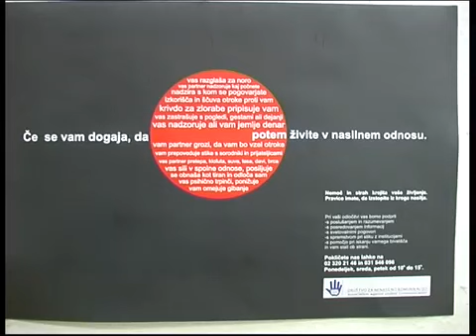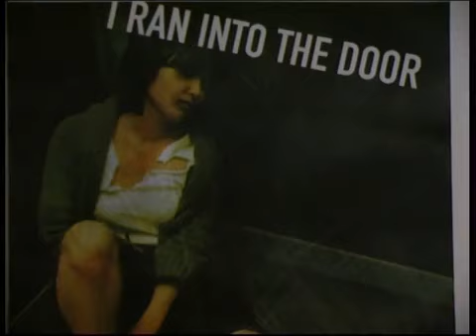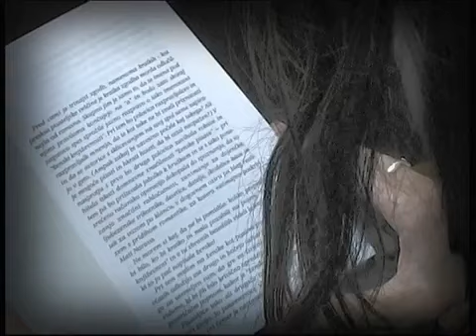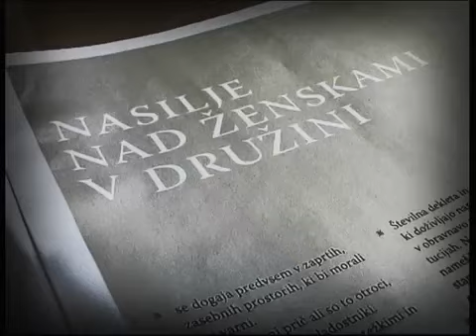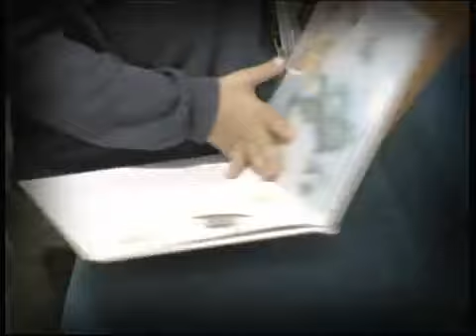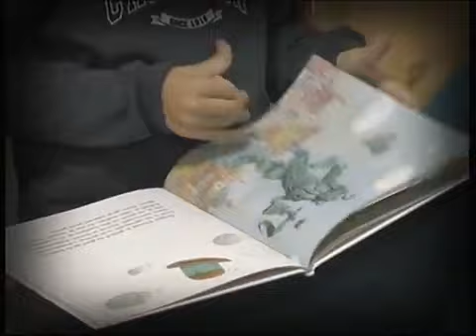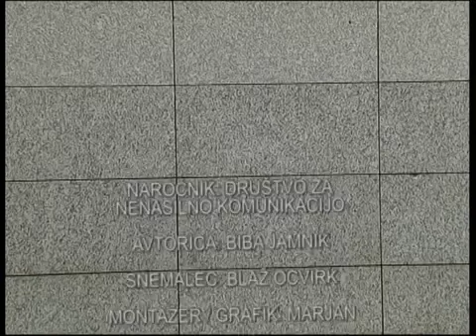Varna hiša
Kratki dokumentarni film Varna hiša je bil narejen in predvajan ob otvoritvi druge varne hiše za ženske in otroke, žrtve nasilja, Društva za nenasilno komunikacijo. V njem se resnična zgodba žrtve nasilja prepleta z razmišljanji o boju proti nasilju nad ženskami.